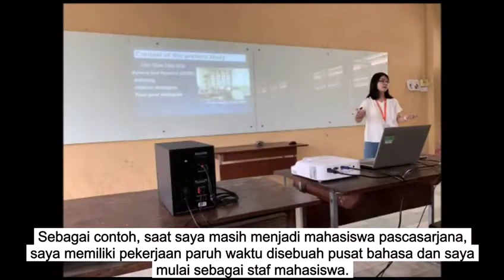video testimoni Agnes Maria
Agnes Maria (batch 2012) is an alumni of English Education dept of Faculty of Education and Language, UNIKA Atma Jaya. She is currently an Assistant Lecturer at Soka University, Tokyo, Japan. In 2018, Agnes got a scholarship from Soka University, Japan, to continue her study. She earned her Master's Degree in TESOL in March 2020.

You can contact her at IG @agnes.mf to know more about her experience at English Education Department.